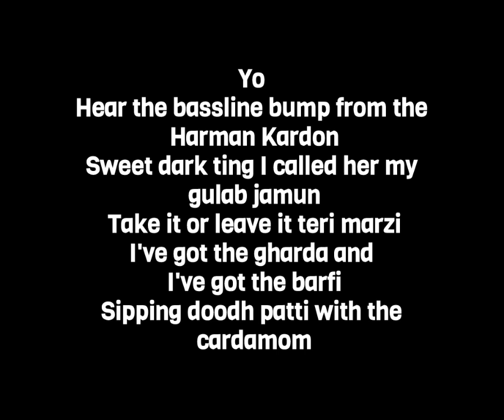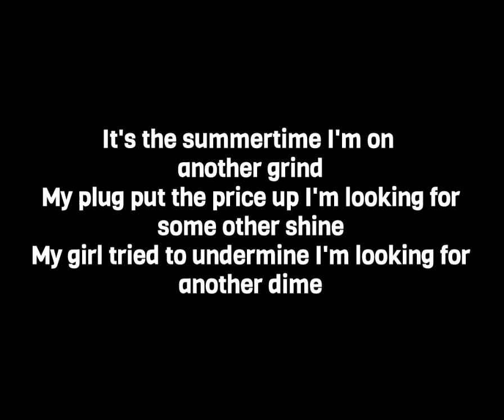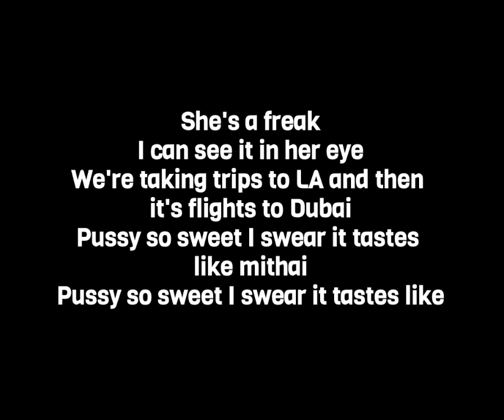Frenzo Harami - Mithai [Lyrics]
If your the copyright owner and would like to take down the video Please ask before you do anything or email me we would respectly take down if copyrighted we do not own anything all Credit goes to the right Owner. we are not here for make any money off this video we use for entertainment purposes only.